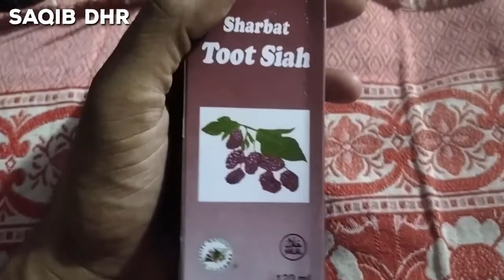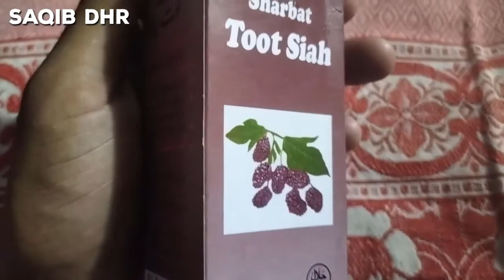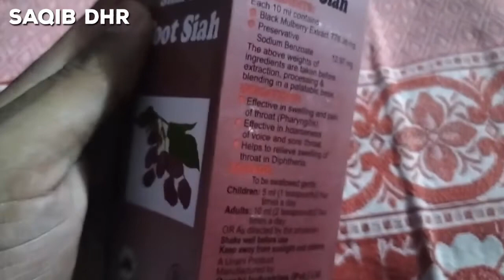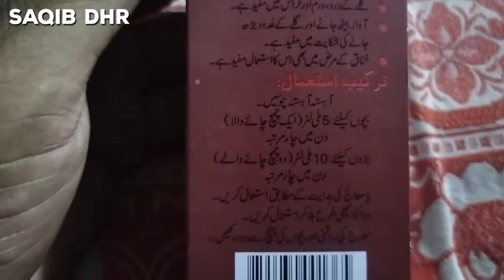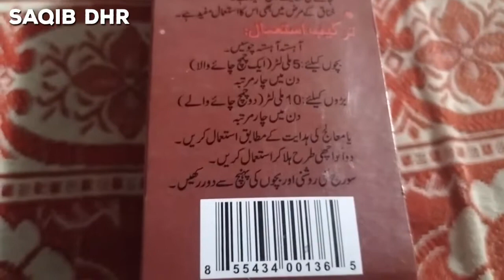Qarshi ka sharbat toot siah review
یہ ویڈیو صرف تعلیمی مقاصد اور جنرل معلومات کے لیے بنائی گئی ہے آپ جو بھی میڈیسن استمال کرتے ہیں تو ڈاکٹر سے مشورہ کریں شکریہ۔۔
 Sharbat Toot Siah
Qurshi

Plz Friends  Sub Our Channel and Click a bell Icon 🔔
For More latest  new video update